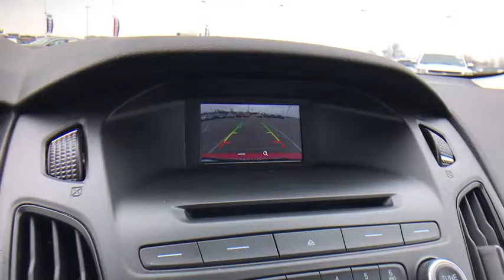2016 Ford Focus Tulsa, Broken Arrow, Joplin, Bixby, Owasso, OK F16293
2016 Ford Focus

Matthews Ford
1101 Southwest Expressway Drive

It only takes a glance to see the 2016 Ford Focus' dynamic new look. One that commands attention from every angle, showcasing an elegant profile with clean, flowing lines. Ground your Focus with stylish wheels. Choose from a wide range of designs available on S, SE and Titanium models. Options include 15, 16, 17 and 18 inches. Inside youll find an equally stunning cabin. The center stack is reimagined, the tech is inspiring and theres even a new lineup of available seats on all models. Focus is as ready to make things happen as you are. Standard features including the communications system that helps keep you connected and the rear view camera that helps you see whats behind your vehicle were designed to not only complement your drivebut make it more convenient. SYNC voice-activated technology helps you keep your eyes on the road and hands on the wheel and now comes standard on all models. Upgrade to SYNC 3 and enjoy a touch screen with swipe capability, navigation, and Siri Seamless Integration. The standard 2.0L Ti-VCT I-4 engine is flex-fuel capable, so you can use either unleaded, E85 or any combination of the two. While the 252hp 2.0L EcoBoost engine in the ST is efficient and packed with power. And the newly available 1.0L EcoBoost I-3 engine provides both performance and efficiency. New for 2016 is the Focus RS, designed for performance. It features a 2.3L EcoBoost engine with an estimated 345hp, All-Wheel Drive with Dynamic Torque Vectoring meaning maximum traction with minimal understeer. Configure RS performance to your liking, on the street or on the track: Select Normal, Sport, Track, or the special Drift mode control that lets you achieve controlled oversteer drifts under track conditions.
TRANSMISSION: 6-SPEED POWERSHIFT AUTOMATIC,KEYLESS-ENTRY KEYPAD,Front Wheel Drive,Power Steering,ABS,Front Disc/Rear Drum Brakes,Brake Assist,Brake Actuated Limited Slip Differential,Aluminum Wheels,Tires - Front Performance,Tires - Rear Performance,Temporary Spare Tire,Power Mirror(s),Integrated Turn Signal Mirrors,Rear Defrost,Intermittent Wipers,Variable Speed Intermittent Wipers,Automatic Headlights,AM/FM Stereo,CD Player,MP3 Player,Auxiliary Audio Input,Pass-Through Rear Seat,Rear Bench Seat,Adjustable Steering Wheel,Trip Computer,Power Windows,Keyless Entry,Power Door Locks,Cruise Control,A/C,Cloth Seats,Bucket Seats,Driver Vanity Mirror,Passenger Vanity Mirror,Driver Illuminated Vanity Mirror,Passenger Illuminated Visor Mirror,Floor Mats,Smart Device Integration,Steering Wheel Audio Controls,Bluetooth Connection,Engine Immobilizer,Traction Control,Stability Control,Front Side Air Bag,Telematics,Rear Parking Aid,Tire Pressure Monitor,Driver Air Bag,Passenger Air Bag,Front Head Air Bag,Rear Head Air Bag,Passenger Air Bag Sensor,Knee Air Bag,Child Safety Locks,Back-Up Camera